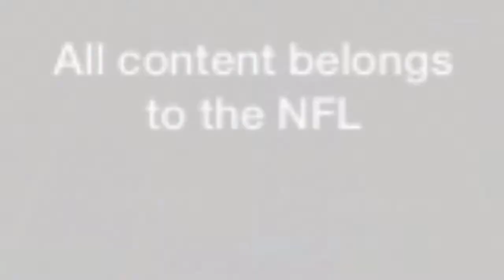Falcons Panthers Highlights